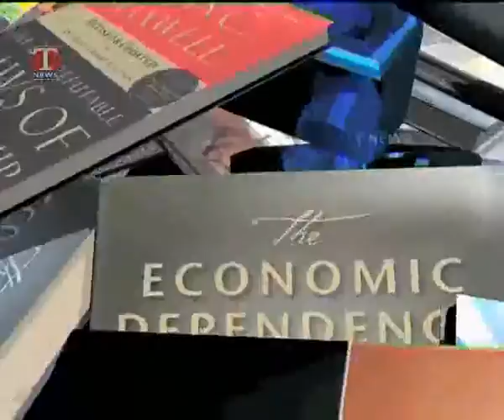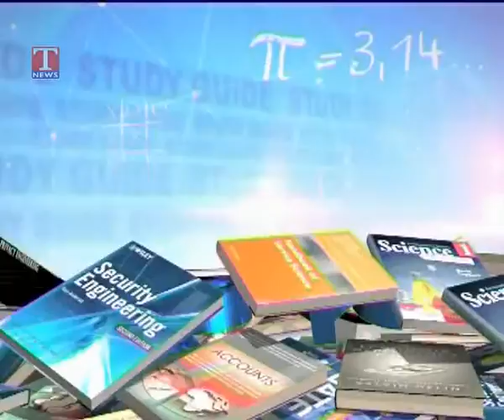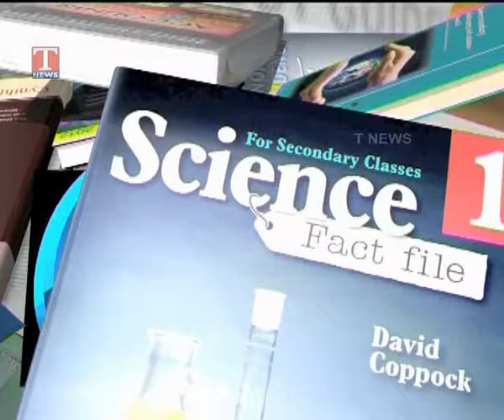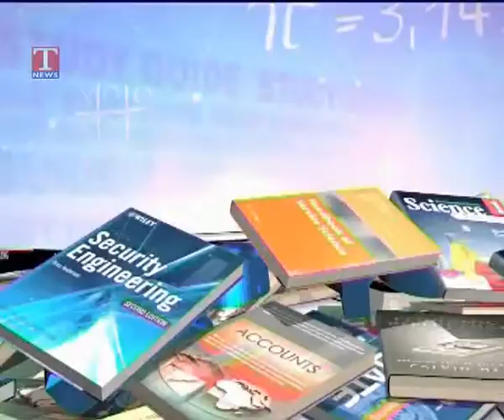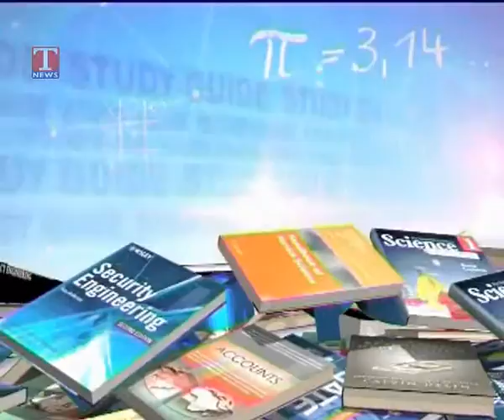KPRIT CAREER GUIDANCE LIVE TV SHOW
KPRIT CAREER GUIDANCE LIVE TV SHOW JULY 2016